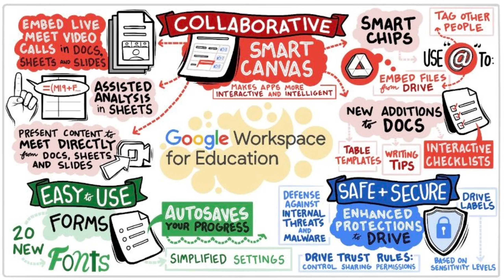Opening Youtube Pengimbasan Google